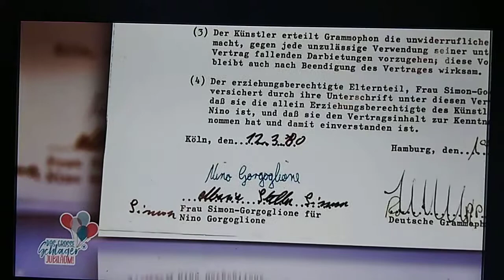Das grosse Schlager-Jubiläum 2020 Teil 5 ( 24.10.2020)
Das grosse Schlager-Jubiläum

präsentiert von Florian Silbereisen und Beatrice Egli

Viele Künstler feiern ihr Jubiläum u.a. mit:

Matthias Reim, Santiano, Münchner Freiheit,
Roland Kaiser, Howard Carpendale,
Marie Reim, Christin Stark, David Garrett uvm.